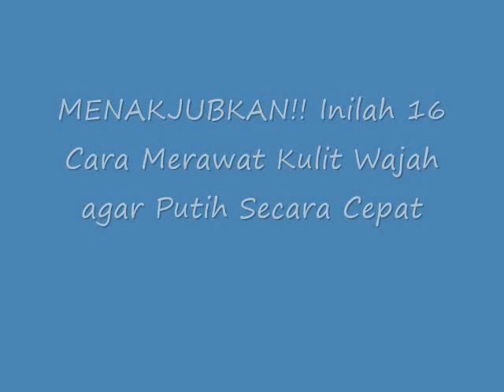MENAKJUBKAN!! Inilah 16 Cara Merawat Kulit Wajah agar Putih Secara Cepat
Cara Merawat Kulit Wajah agar Putih Secara Cepat